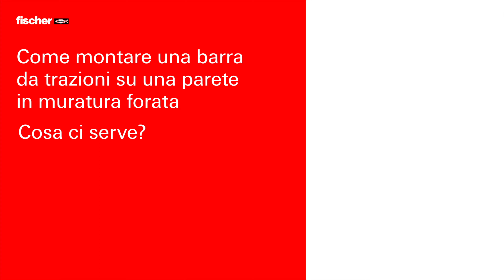Come installare una barra per trazioni al muro - Tutorial facile fai da te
Installare una barra per trazioni potrebbe sembrare un gioco da ragazzi ma nasconde moltissime insidie.
Abbiamo preparato un tutorial semplice, rapido e facile da realizzare. Ecco l’occorrente:

✅ fischer FIS V ZERO
✅ Punta fischer D-DSX diametro 12mm
✅ Matita
✅ Martello e cacciavite
✅ Trapano avvitatore
✅ Pistola KPM 2 PLUS
✅ Trapano avvitatore
✅ Tasselli FIS HK e Barre FIS A

PRENDIAMO LE MISURE: Solleva la barra trazioni fino al punto in cui vorresti fissarla, appoggiala al muro e, verificando l'allineamento con una livella a bolla, segna con una matita i punti di foratura.

FORARE LA PARETE IN MURATURA: Ecco ora il passaggio in cui fare un po' di attenzione: Forare il muro. Prendi il trapano avvitatore (stando molto attento a verificare che sia impostato nella foratura a rotazione) e inizia a forare la tua parete in muratura stando il più possibile perpendicolare al muro.

INSERISCI I TASSELLI E APPLICA IL TASSELLO CHIMICO: Parlando di muratura forata non serve pulire il foro ma dovrai aiutarti con un tassello a rete FIS HK, nel caso in cui ti trovassi davanti a una parete in muratura piena potrai farne a meno ma dovrai pulire con cura il foro ( segui le specifiche nella scheda prodotto della FIS V Zero).
Ora monta la cartuccia di FIS V zero nella pistola e scarta la prima parte di prodotto fino ad ottenere una resina color verde scuro.
Applica la resina dentro ai fori estraendo progressivamente il beccuccio durante l'estrusione, ora per concludere inserisci le barre FIS A con un movimento rotatorio e attendi i tempi di indurimento prescritti dalla resina.

FISSA LA BARRA TRAZIONI AL MURO: Ora non resta che fissare la barra al muro inserendo le staffe nella barre e fissando i bulloni di tenuta.

BUON ALLENAMENTO!

00:00:00 Intro
00:00:04 Elenco materiali e utensili
00:00:27 Scegli il punto dove appendere e disegna una traccia
00:00:49 Inizio foratura
00:01:06 Inserimento tasselli Fischer
00:01:21 Applica la resina
00:01:39 Appendi la barra

🌐 Visita il nostro sito e rimani sempre in contatto con noi